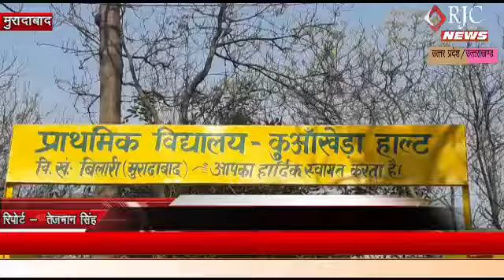मुरादाबाद : बिलारी तहसील में दहेज़ लोभियो ने 20 लाख के लिए बारात लौटायी